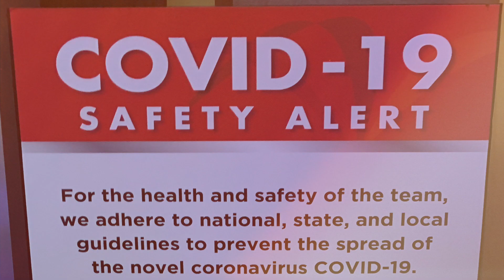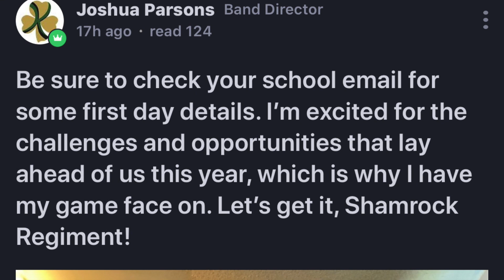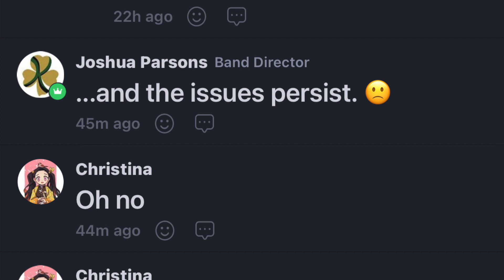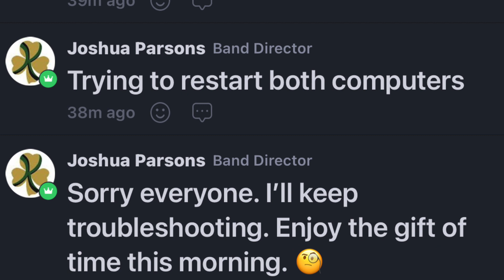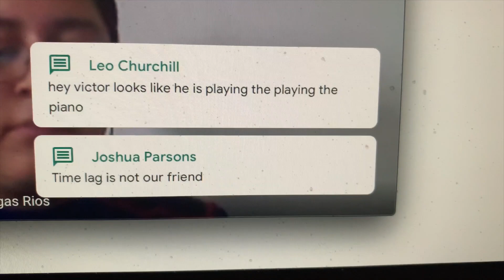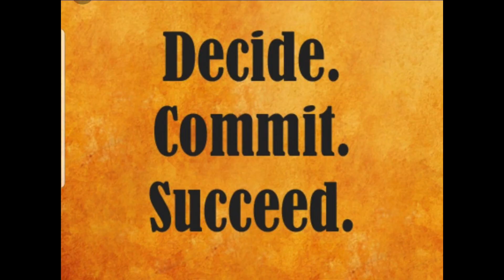**Shamrock Regiment INTRO 2020 2021 Season HD 1080p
Introduction to the 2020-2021 Season for John F. Kennedy High School Band and Colorguard, La Palma, CA - A Virtual Season